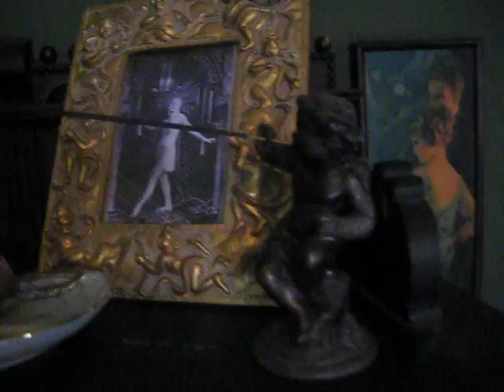Big On Beagles - Welcome to Howling Heights - Part II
Welcome to the back parlor room of our 1850's farmhouse!